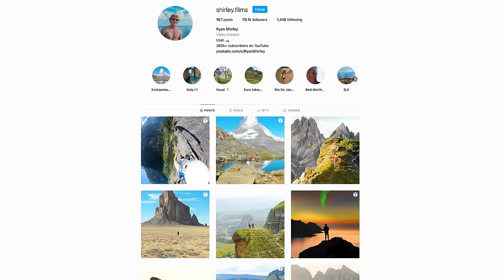Top 10 Places In The Mediterranean - 4K Travel Guide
The Mediterranean is home to some of the world's most incredible destinations. Enjoy this 4K travel guide across the Mediterraneans most beautiful places. From the island of Sardinia, to the magical Amalfi Coast, the Mediterranean is a destination that will make you feel alive!

My Camera Gear

Chapters:

0:00 - Intro
0:29 - Sardinia
1:52 - Amalfi Coast
3:11 - Capri
3:55 - Ponza
5:13 - Croatia
5:54 - Zakynthos
6:39 - Santorini
7:17 - Turkey
8:09 - French Riviera
8:56 - Balearic Islands
10:37 - Outro